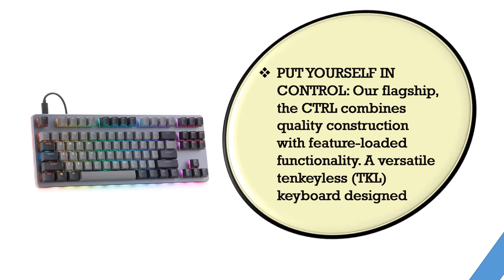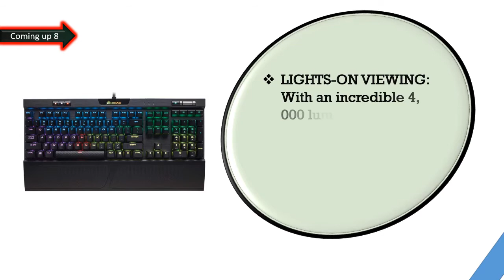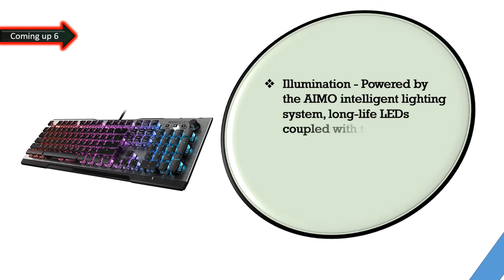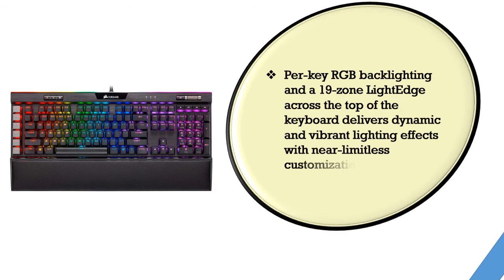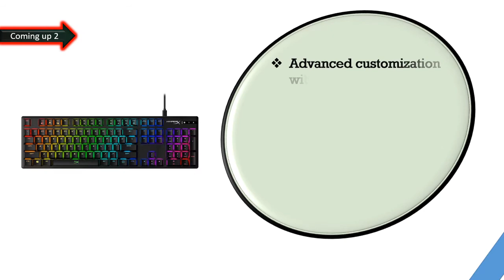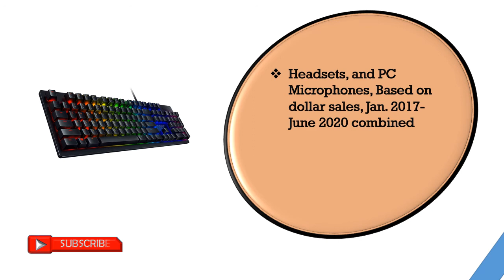Best Mechanical Keyboards 2021 || Top 10 Best Mechanical Keyboards Reviews 2021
hello viewers, Are you searching for the Best Mechanical Keyboards, yes we made a video about Best Mechanical Keyboards among the whole brand and cheap price, we collect the top 10 Best Mechanical Keyboards on the market that has a special characteristic such as Aircraft-grade anodized brushed aluminum frame, Cherry MX Blue RGB switches, Hot-swappable switch functionality, Compact, portable design with detachable cable. So viewers click below a description for more details and check the price.

Here are the Top 10 Best Mechanical Keyboards from the video as per serial:

NO-10.Drop CTRL Mechanical Keyboard — Tenkeyless TKL (87 Key) Gaming Keyboard:

NO-09. Corsair K70 RGB MK.2 Mechanical Gaming Keyboard:

NO-8. SteelSeries Apex 7 TKL Compact Mechanical Gaming Keyboard:

NO-7. ROCCAT Vulcan 100 Aimo RGB Mechanical Gaming Keyboard:

NO-6. Drop CTRL Mechanical Keyboard Tenkeyless TKL (87 Key) Gaming Keyboard:

NO-5. Corsair K95 RGB Platinum XT Mechanical Gaming Keyboard:

NO-4.Corsair K95 RGB Platinum XT Mechanical Gaming Keyboard:

NO-3.HyperX Alloy Origins - Mechanical Gaming Keyboard:

NO-2.SteelSeries Apex 7 Mechanical Gaming Keyboard – OLED Smart Display:

NO-1.Razer Huntsman Gaming Keyboard: Fastest Keyboard Switches Ever: